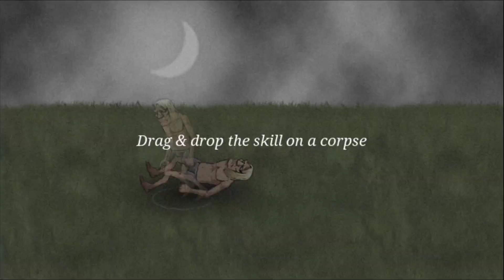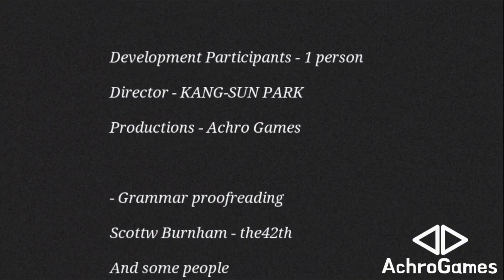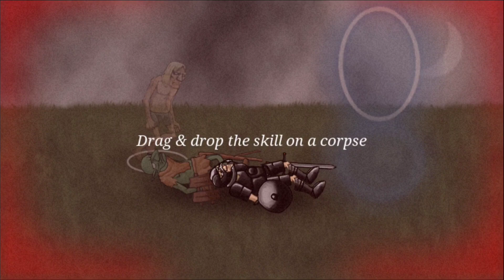Necromancer Story Chapter 5 Dark CorpsOrc - The Last Adventure Finding Rune of God | Boss Level Figh